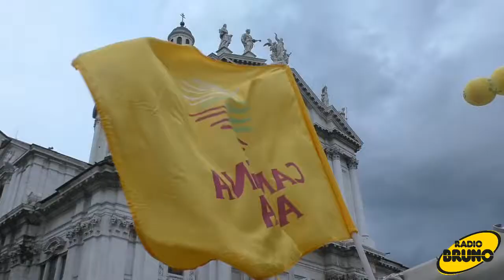COL gusto DIRETTI a Brescia inaugurata con un gemellaggio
E' stata inaugurata venerdì sera COL gusto DIRETTI a Brescia, l'iniziativa organizzata da Coldiretti che torna dopo l'edizione del 2017 tenutasi in castello. Un cambio di location, con lo spostamento in piazza Paolo VI, che lascia però invariate le proposte: il mercato di Campagna Amica, gli showcooking, i laboratori, i convegni e il cibo sano sono i protagonisti anche per l'edizione 2018. A dare il via a COL gusto DIRETTI a Brescia è stato il gemellaggio tra alcuni prodotti simbolo della provincia di Brescia e della Campania: l'olio del Sebino, l'olio del Garda, il vino della Franciacorta e la mozzarella di bufala